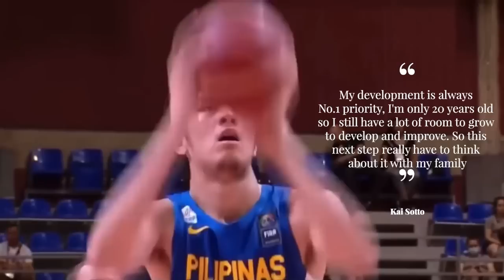Looking at Kai Sotto's Journey to NBA Stardom: Can He Make the Cut?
Kai Sotto is a Filippino professional basketball player whose dream is to be the first Pilipino-born NBA player. He came close to achieving that dream in the recent NBA draft as he tried out for several teams, but in the end, he went undrafted. However, this 7 foot 2 giant who can both protect the rim and shoot 3 pointers hasn’t given up. Instead, he’s taken the criticism and things he needs to improve in stride and is slowly chipping away at them in the NBL. As Sotto improves his game, there is a likely chance that he will end up dawning a NBA jersey as every team is looking for a Sotto type in the modern system.